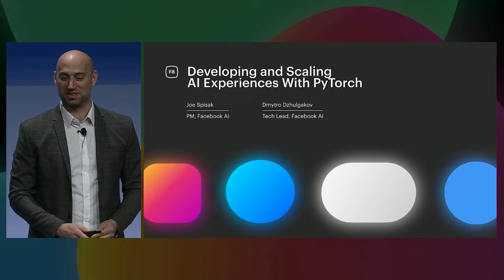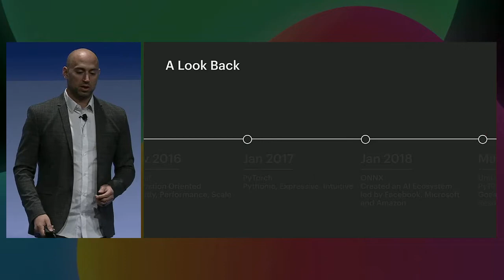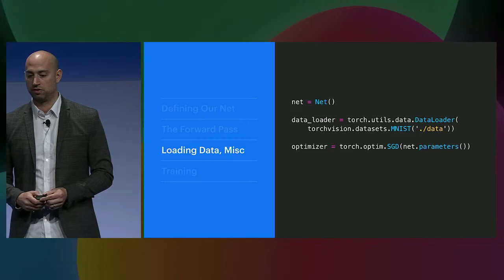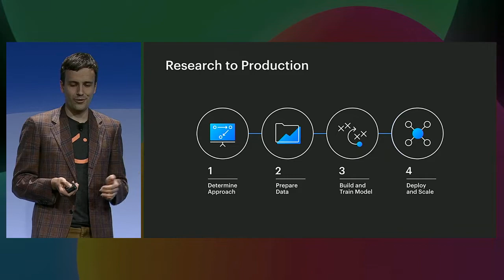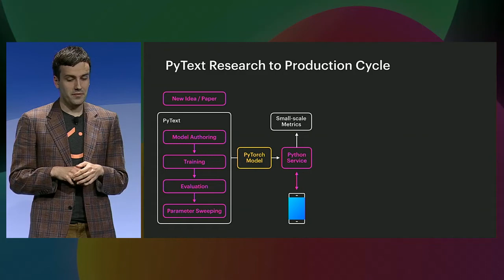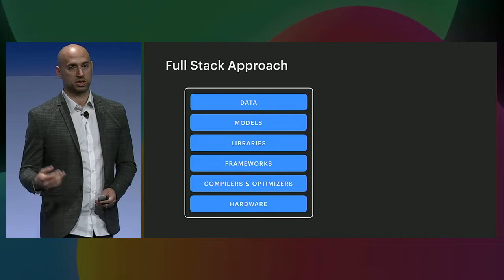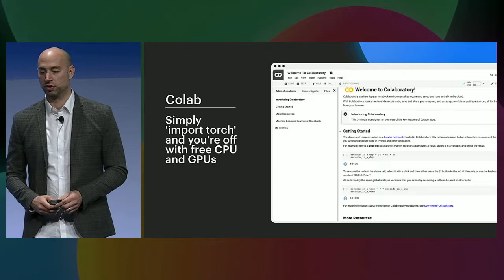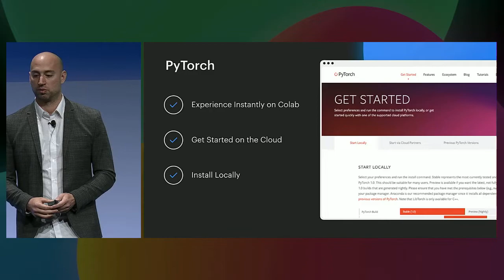F8 2019: Developing and Scaling AI Experiences at Facebook with PyTorch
Learn how PyTorch is being used to help accelerate the path from novel research to large scale production deployment in computer vision, natural language processing and machine translation at Facebook. We'll cover the latest product updates and new resources for getting started with PyTorch.